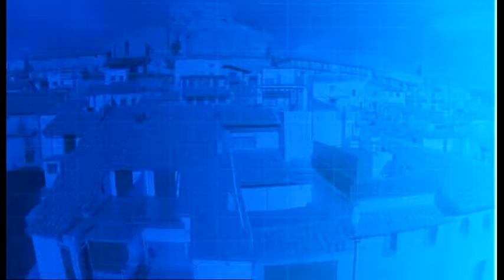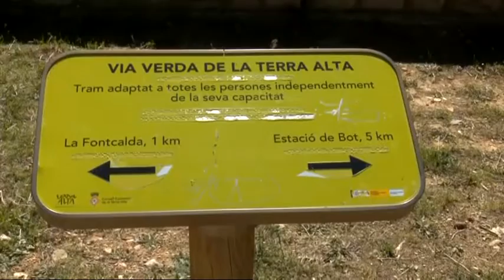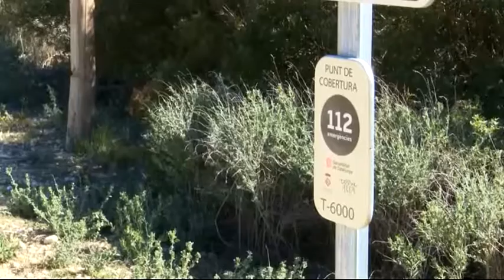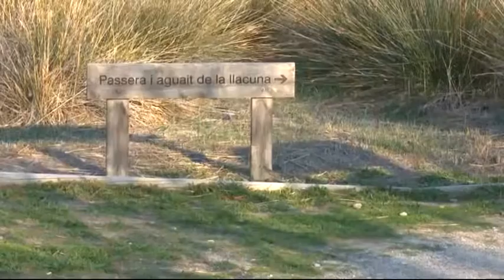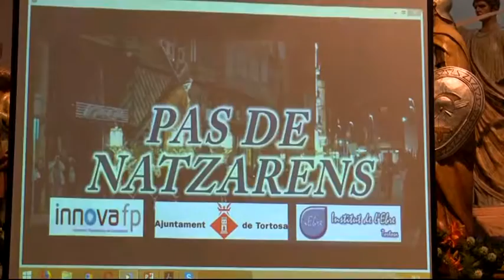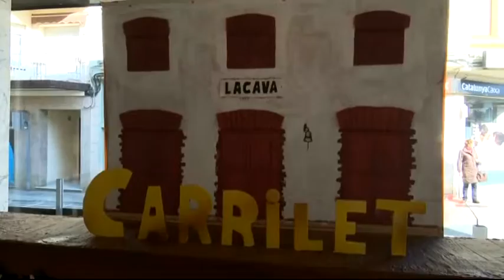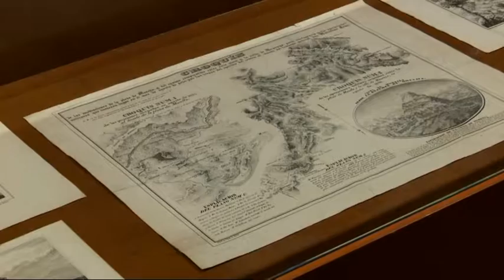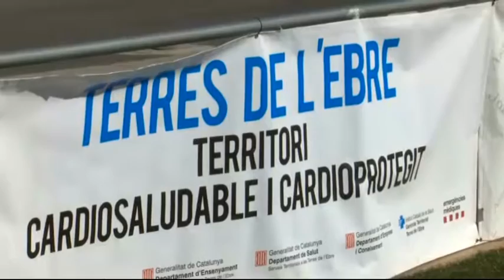Al dia. Territori Sénia. Dijous 29 de març